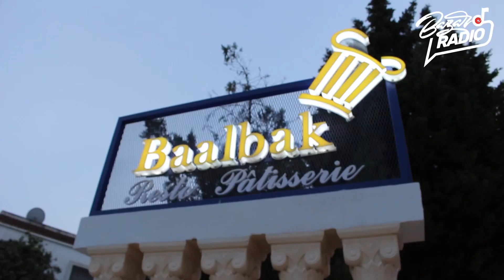مواكبة ندوة صحفية للفنان السوري فهد الشامي